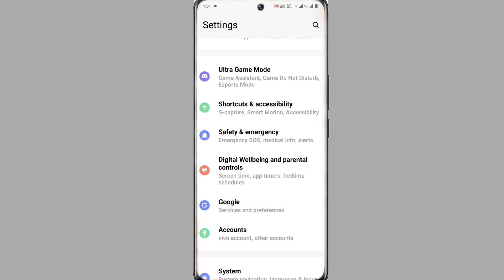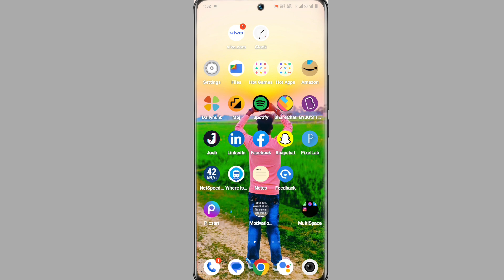Vivo Y01A Power Off Problem Solve Setting । Vivo Y01A Switch Off Problem Solve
Vivo Y01A Power Off Problem
Vivo Y01A Power Off Button Switch Off Problem
Power Button Google Assistant Problem Vivo Y01A
Vivo Y01A Power Button Google Assistant Problem Theek Kaise Kare
How To Solve Power Button Switch Off Problem Vivo Y01A
Vivo Y01A Press And Hold Power Button Setting
Vivo Y01A Power Button Google Assistant Problem
How To Power Off Problem On Vivo Y01A

My Camera

My Trypod